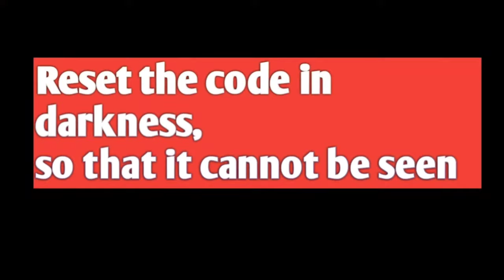How to unlock combination lock just within seconds in Hindi- Experiment 1024 || ताला खोलने की ट्रिक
iss video me hmne combination lock ko unlock krne ki trick btai hai.

Science | Science Experiment | Experiment